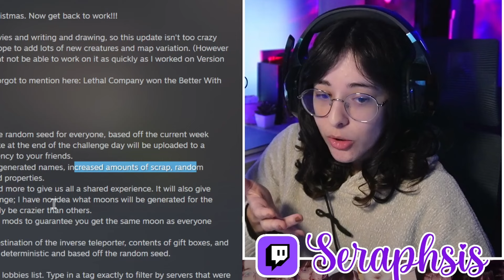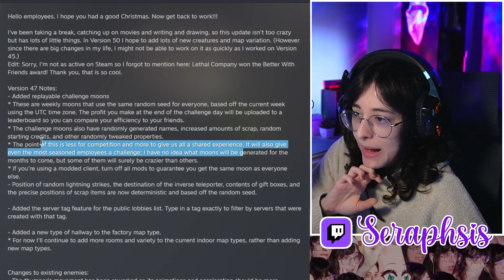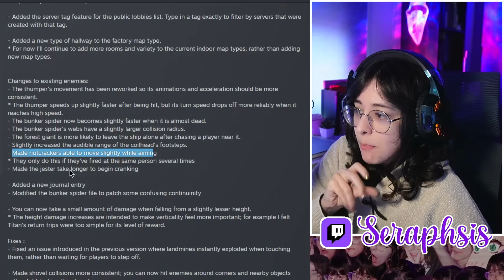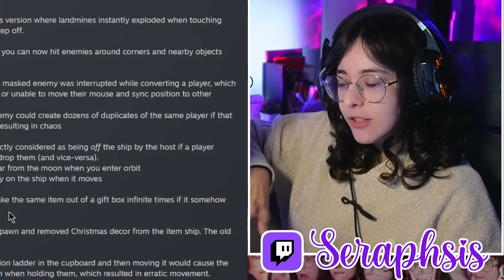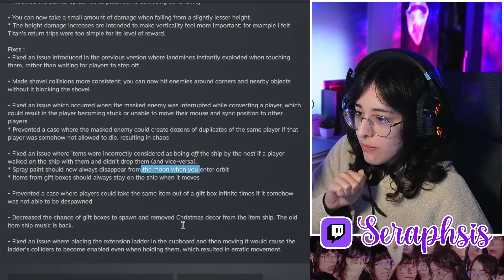Desafío semanal, cambios en enemigos, tutoriales💀NUEVO PARCHE | Lethal Company